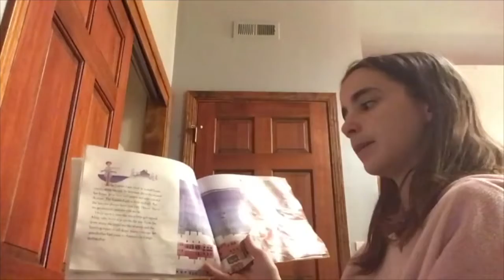Hillbrook Middle School Students Reach out to Lower School Buddies as we Shelter In Place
How can students "reach beyond themselves and live Hillbrook's vision during stay-home orders? Middle school students practiced perspective-taking to consider lower school students' experience during our extended shelter in place. Then they made a difference by creating lessons, activities, or messages of encouragement and support, just for our lower school students!

This project was a part of a middle school Reach Beyond Block experience. Reach Beyond Block is a signature Hillbrook program that gives all students in JK-8th grade an opportunity to consider a real-world problem and provide a space and resources to work together to find a solution that reaches beyond themselves and makes a difference in the world.